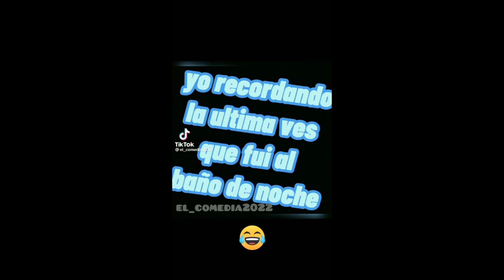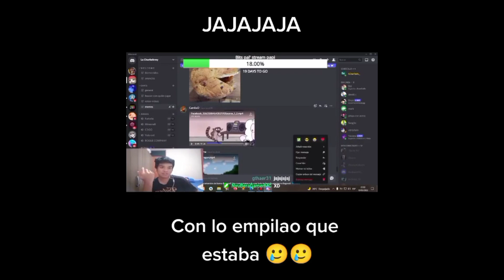SI TE RIES PIERDE XD #3